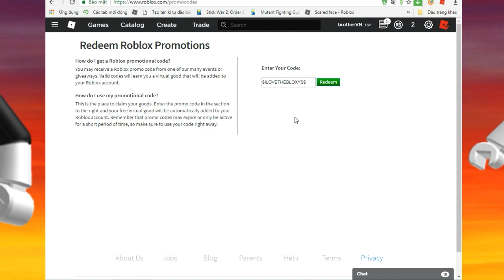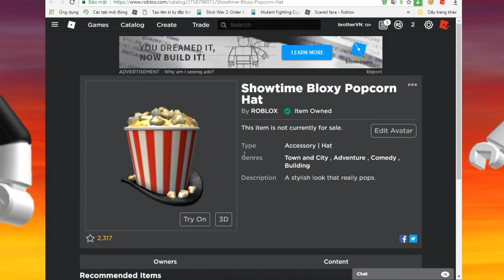CODE | Hướng dẫn nhập code nhận Nón Bloxy Event | Phương Roblox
CODE: $ILOVETHEBLOXYS$
CHÚC CÁC BẠN THÀNH CÔNG
NHÉ!
Nhóm Clan Roblox Việt Nam:
Group Facebook của Phương:
Kết bạn và Follow nhé:
[Giới Thiệu]
ROBLOX là gì? ROBLOX là một sân chơi và hội thảo ảo trực tuyến, nơi trẻ em ở mọi lứa tuổi có thể tương tác một cách an toàn, sáng tạo, vui chơi và học hỏi. Đó là duy nhất trong đó thực tế tất cả mọi thứ trên ROBLOX được thiết kế và xây dựng bởi các thành viên của cộng đồng. ROBLOX được thiết kế cho trẻ em từ 8 đến 18 tuổi, nhưng nó mở cửa cho mọi người ở mọi lứa tuổi. Mỗi người chơi bắt đầu bằng cách chọn một hình đại diện và cho nó một bản sắc. Sau đó, họ có thể khám phá ROBLOX - tương tác với những người khác bằng cách trò chuyện, chơi trò chơi hoặc cộng tác trên các dự án sáng tạo. Mỗi người chơi cũng được tặng một mảnh không gian chưa được phát triển cùng với hộp công cụ ảo để thiết kế và xây dựng bất cứ thứ gì - có thể là một tòa nhà chọc trời có thể điều hướng, một chiếc trực thăng đang hoạt động, một máy pinball khổng lồ, trò chơi nhiều người chơi “Chụp cờ” hoặc một số khác, tạo ra yettobe dreamed-up. Không có chi phí cho lô đất ảo đầu tiên này. Bằng cách tham gia và xây dựng những thứ thú vị, các thành viên ROBLOX có thể kiếm được các huy hiệu đặc biệt cũng như đô la ROBLOX (“ROBUX”). Đổi lại, họ có thể mua sắm các cửa hàng trực tuyến để mua quần áo avatar và phụ kiện cũng như vật liệu xây dựng cao cấp, các thành phần tương tác, và cơ chế làm việc.